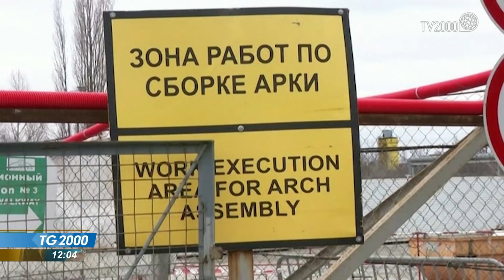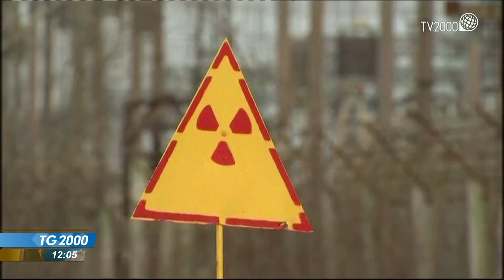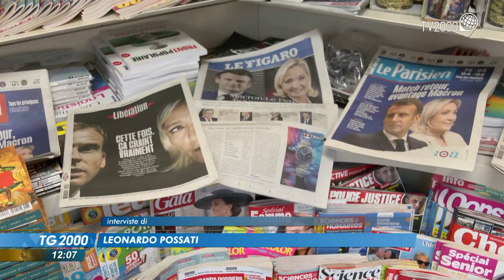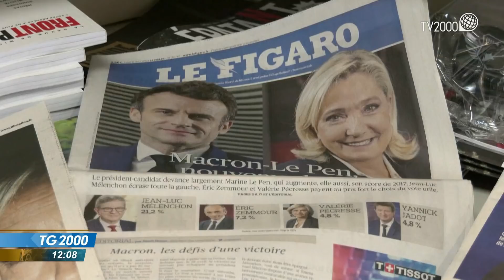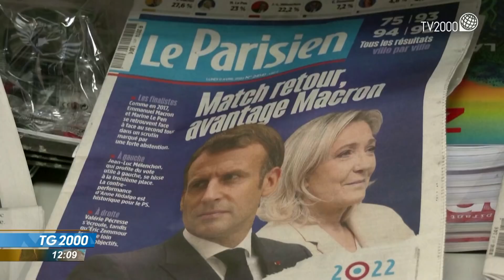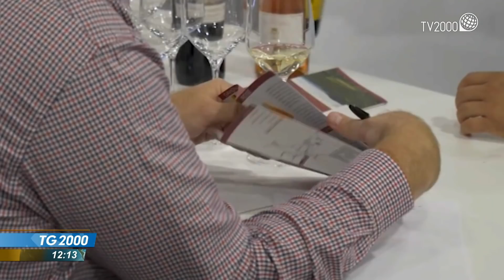TG2000, 11 aprile 2022 - Ore 12